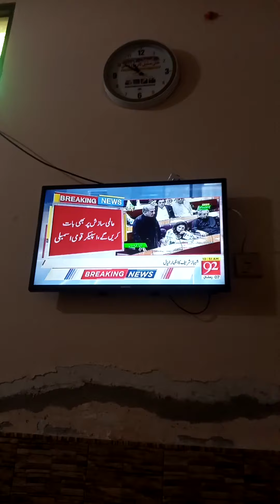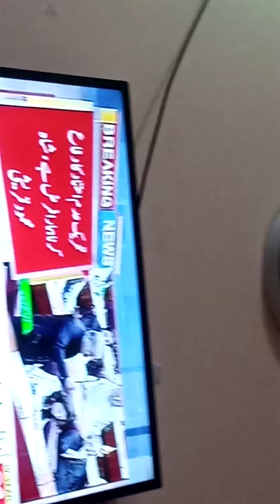kaumi assembly ijlas#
kaumi assembly ijlas aaj Yahan per Islamabad mein ho raha hai